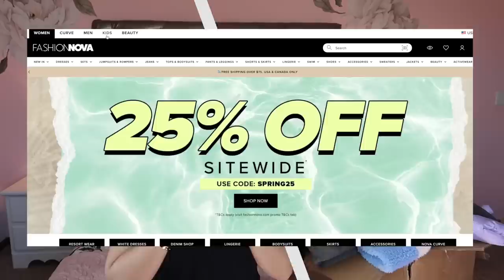MOMMY AND ME ROPA A LA MODA PARA NIÑOS Y NIÑAS! 😍 NOVAKIDS by Fashion Nova HAUL!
Fashionnovapartner

links
nino
sueter

Nina
vestido guindo